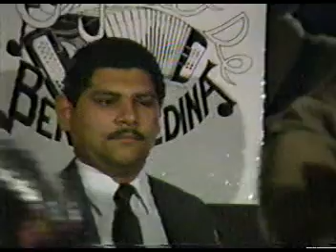bene medina "al final de calle"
the guys are truly at there best playing this song. and if you have this casse. it is a great cassette. every song is fantastic. and oh yes i have it. in fact i have all of bene's stuff . i have been able to put most of it on cd's. including "al final de calle"